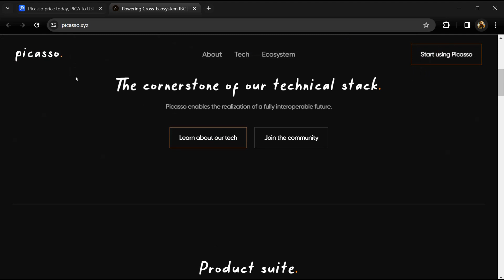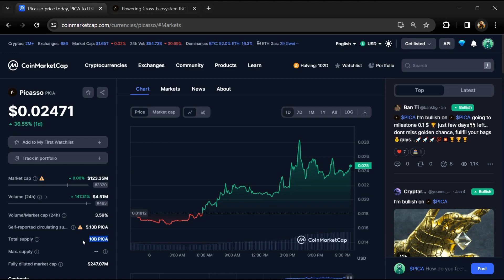What is PICA (PICA) Coin | Review About PICA Token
In this video, I will share a Review of the PICA (PICA) token. I have collected all the data from online sources please don't take this video as financial advice. I am not a financial advisor.